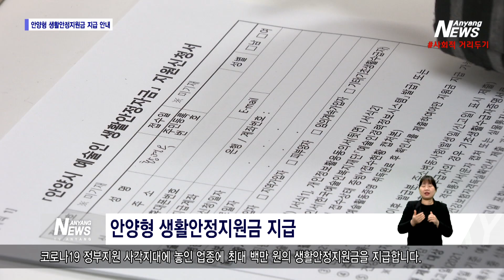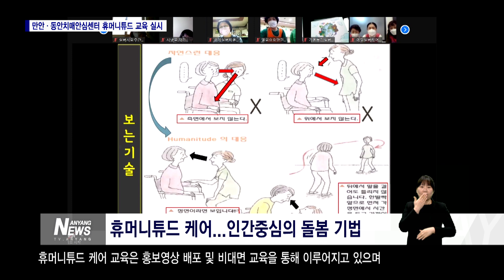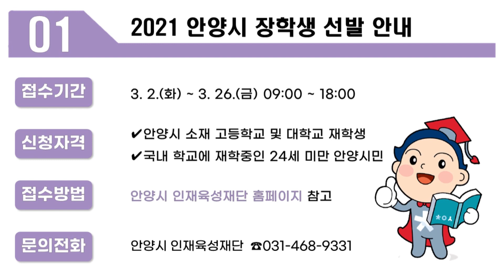안양뉴스 제2277호 /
○방영내용
1. 코로나19 정부지원 사각지대 종사자를 위한
   안양형 생활안정지원금 지급 안내
2. 평촌도서관 재건축 추진 결정!
   복합문화공간으로서 달라진 모습 기대
3. 돌봄 공백 없는 장애인 복지 위한
  「장애인 긴급돌봄 서비스」시행!
4. 만안⸱동안치매안심센터 휴머니튜드 교육 실시

1. 코로나19 정부지원 사각지대 종사자를 위한

여러분 안녕하십니까, 안양뉴스입니다.
장기화된 코로나19 속 사회적 거리두기로 경제적 피해를 입었지만 정부지원을 받지 못하신 분들 있으실 텐데요. 안양시는 정부지원 사각지대에 놓인 업종에 대해 안양형 생활안정지원금을 지급하기로 했습니다. 자세한 내용 첫 소식으로 보도합니다.
코로나19 정부지원 사각지대에 놓인 업종에 최대 백만 원의 생활안정지원금을 지급합니다.
안양시는 6개 분야 업종 4천3백여 명을 대상으로
‘안양형 생활안정지원금’을 지급하기로 하고, 오는 26일까지 신청을 받고 있습니다.
지원대상은 올해 고용노동부 3차 긴급고용안정지원금 혜택을 받지 못했거나, 사회적 거리두기 강화로 경제적 피해를 입었지만 정부 지원을 받지 못한 업종 종사자와 프리랜서입니다.
지원 조건을 충족하는 신청희망자는 26일까지 각 담당부서로 문의해 신청하실 수 있습니다.
시는 신청자들을 대상으로 고용노동부 확인과 중복수급 여부 등의 절차를 거쳐 다음 달까지 지원금 지급을 마칠 예정입니다.

2. 평촌도서관 재건축 추진 결정!

30년 가까이 된 평촌도서관이 복합문화공간으로 새롭게 꾸며질 전망입니다.
  지난 1993년 평촌신도시 조성과 함께 건립된 평촌도서관은
 시설이 노후한데다 편의시설이 부족해 시민들이 독서문화를 즐기는 데 어려움을 겪어왔습니다.
 최근 행정안전부 중앙투자심사를 통과함에 따라 시는 2025년 재개관을 목표로 평촌도서관 현 부지에 지상 3층 규모의 복합문화공간을 신축할 수 있게 됐습니다.
 도서관 본연의 기능을 살리고, 4차 산업혁명 시대에 부합하는 미래지향적 도서관이자 복합문화공간으로 조성할 계획입니다.
 평촌도서관이 재건축되면 지역주민의 삶의 질이 높아지고 독서문화 향상에도 크게 기여할 수 있을 것으로 기대됩니다.

3. 돌봄 공백 없는 장애인 복지 위한

안양시는 갑작스러운 보호자의 부재로 돌봄 공백이 생긴 장애인을 위해 이달부터 장애인 긴급돌봄 사업을 추진하기로 했습니다.
장애인을 돌보는 보호자에게 병원진료나 입원, 경조사 등 예상치 못한 사유가 생길 경우 보호자를 대신해 장애인을 일시적으로 돌봐주는 서비스입니다.
장애인 돌봄 장소로 장애인자립생활 체험홈 유휴공간이 활용되며 임시 보호자는 장애인활동지원사 인력풀에서 제공받게 됩니다.
해당 서비스는 평일 오전 9시부터 오후 6시까지 운영됩니다. 긴급 돌봄이 필요한 장애인은 최소 하루 전 사전 상담을 통해 신청하고 연 10일 내에서 소정의 이용료를 납부한 후 이용이 가능합니다.
장애인 긴급돌봄 서비스가 시행되면 장애인 가족의 돌봄 부담을 경감시키고 장애인과 그 가족의 생활안정을 도모할 수 있을 것으로 전망됩니다.

4. 만안⸱동안치매안심센터 휴머니튜드 교육 실시

우리시 만안⸱동안치매안심센터에서는 관련 종사자 및 시민을 대상으로
휴머니튜드 케어 교육을 실시하고 있습니다.
휴머니튜드란 Human(인간)과 Attitude(태도)의 합성어인데요,
치매노인은 물론 케어가 필요한 모든 사람을 대상으로 하는 커뮤니케이션 철학을 바탕으로 한 인간중심의 돌봄 기법을 말합니다.
휴머니튜드 케어 교육은 홍보영상 배포 및
비대면 교육을 통해 이루어지고 있으며
시는 이번 교육을 시작으로 치매노인의 인권에 대한 인식을 바로잡고
지역사회에 휴머니튜드 케어에 대한 관심이 확산될 수 있도록 지속적인 지원을 이어갈 방침입니다.

○ 안양시 연고구단 경기일정
2021년 3월 20일 16시 안양종합운동장
FC안양 vs 대전시티즌

○알짜정보
1. 2021 안양시 장학생 선발!
2. 안양시 예절교육관으로 놀러오세요~
3. 음식업소 입식테이블 설치비 지원해드려요!
4. 궁무원이 간다! 안양시가 대신 전해드려요~

○ Closing Ment

올해도 안양시민 독서마라톤 대회가 열렸습니다.

독서마라톤 대회는 1페이지 당 2m로 환산해
미리 정한 독서코스를 완주하는
온라인 독서캠페인입니다.
이달부터 10월 말까지 운영되며,
안양시립도서관 홈페이지를 통해 참가 신청을 한 후
캠페인에 참여할 수 있습니다.

이번 주도 코로나 방역수칙 준수를 당부드리며,
이상으로 안양뉴스를 마칩니다.